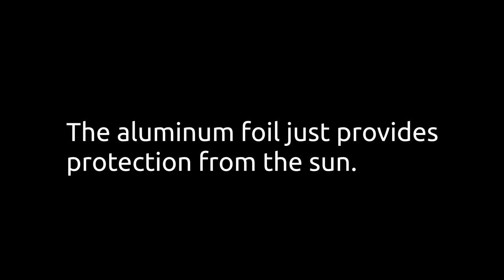5G protection for trees???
I asked you to guess why I wrapped a pear tree branch in aluminum foil. And you did so. Now I'm going through your hilarious answers. 😂 All this in a retro webcam quality video. On purpose, of course. Of course. 🙃

(I posted this video to my Instagram (IGTV) originally as a reaction video to your comments.)